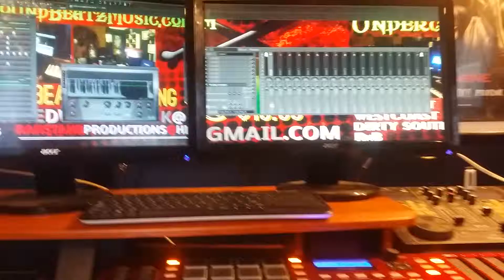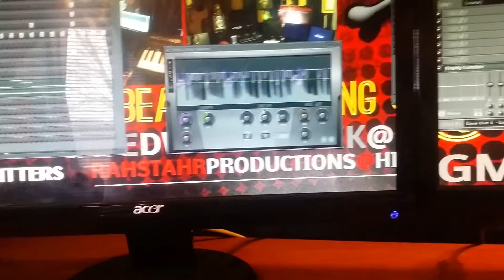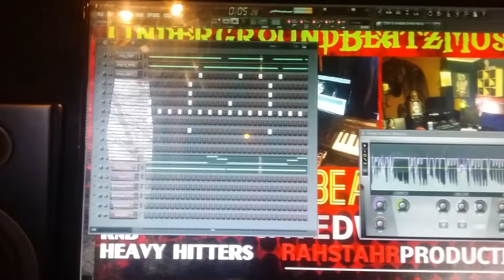"FEVER IN THE FUNK HOUSE" PROD. BY RAHSTAHR PROD.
🎧Beat Specialist/Producer/Ceo Rahstahr Productions🔥🔥🔥🔥🔥
Your #1 site for THAT UNIQUE and ORIGINAL CUTTING EDGE MUSIC!

Buy 🎹🎼🎶🎵BEATS AND INSTRUMENTALS from RAHSTAHR PRODUCTIONS at an affordable 💲price without draining your 💰bank! Providing Oringinal quality 💣beats and 🔥instrumentals